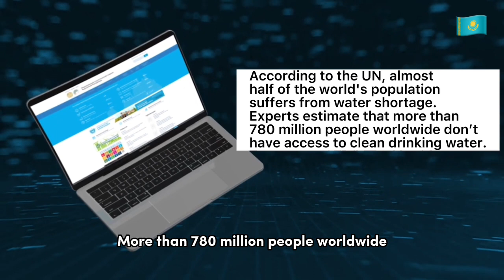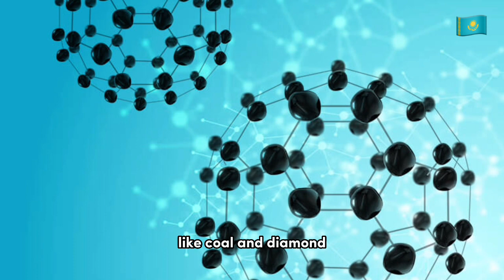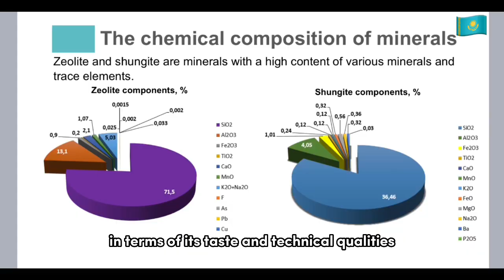People's Choice Award 2022: Kazakhstan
Stockholm Junior Water Prize is a competition for students aged 15 to 20 who have developed research projects that can help solve major water challenges. Their work are carefully reviewed by a jury of international water experts. The Prize is awarded to the winning student or group of students by The Prize’s patron HRH Crown Princess Victoria of Sweden.

You can vote for your favorite project. The project with the most votes will receive the coveted People’s Choice Award.

Voting is open from 1 until 15 August!